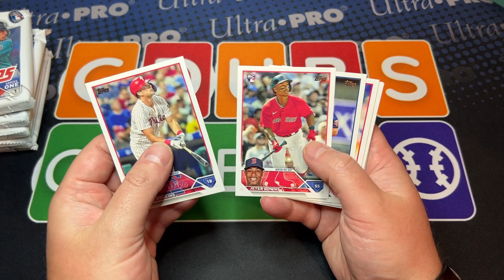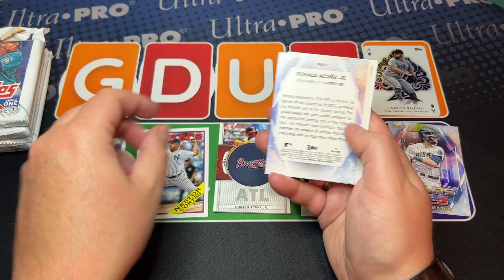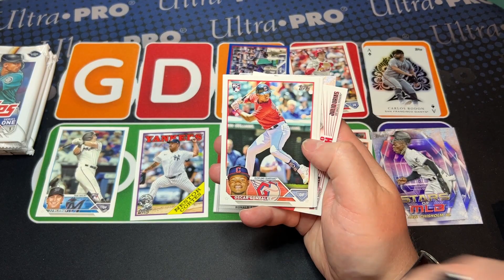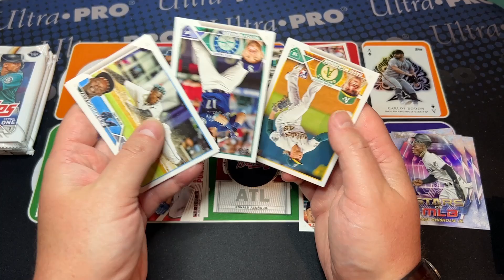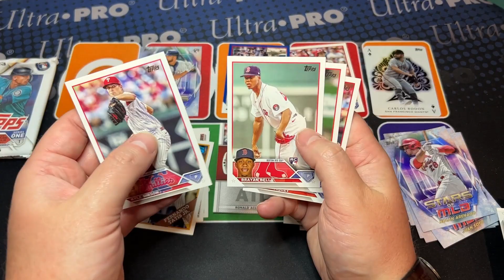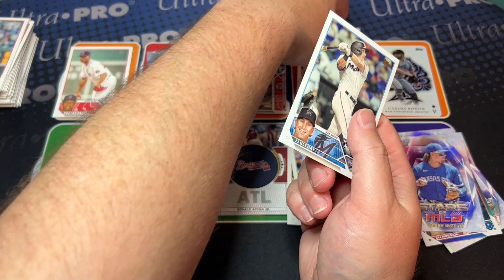RED SOX STUD - Topps 2023 Series 1 Blaster Box - Flagship Friday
WhatNot: @GDubsCollects

Key Rookies: Michael Harris II, Adley Rutschman, Triston Casas, Brett Baty, Riley Greene, Brayan Bello, Gunnar Henderson, Shea Langeliers, Oswald Peraz, and Travis Swaggerty.